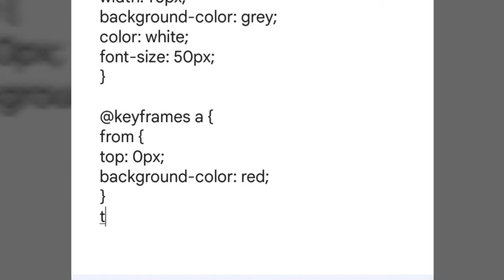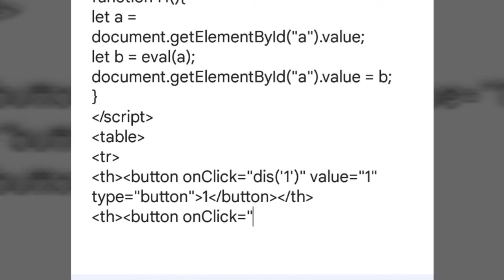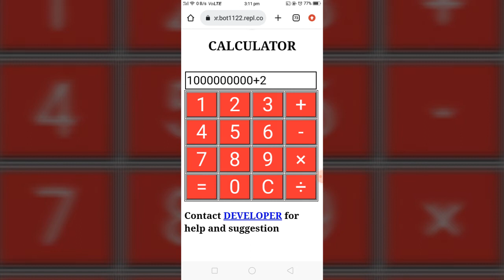how to make calculator using html ,css and js | calculator code html | working calculator code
0:01 calculator code
2:08 calculator preview